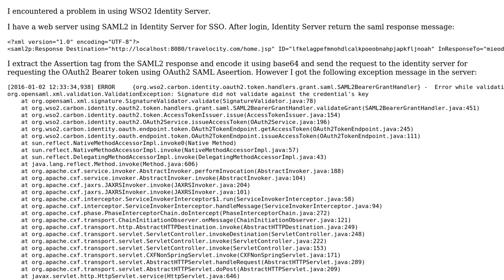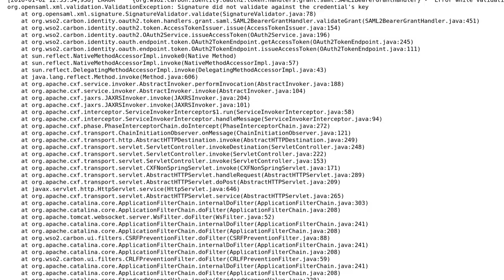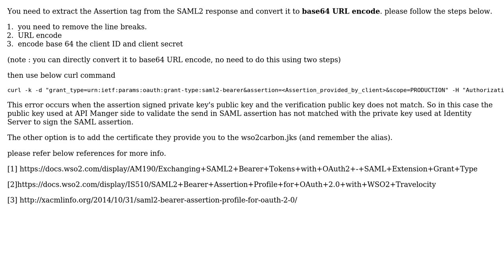WSO2 Identity Server OAuth2 Bearer SAML Assertion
With thanks & praise to God, and with thanks to the many people who have made this project possible! | Content (except music & images) licensed under CC BY-SA | Music | Images & others | With thanks to user Saminda Alahakoon user paddy and the Stack Exchange Network Trademarks are property of their respective owners. You are responsible for your own actions.